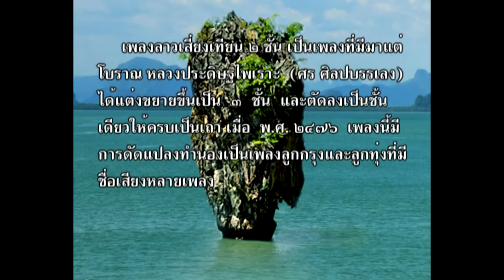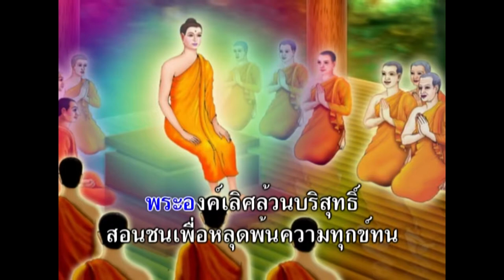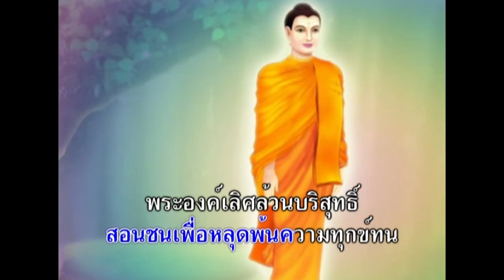เพลงไทยคาราโอเกะ-ลาวเสี่ยงเทียน